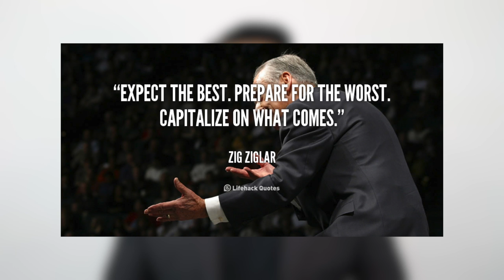1 of the fathers of personal developments, here's what 14-time author Mr. Zig Ziglar taught me